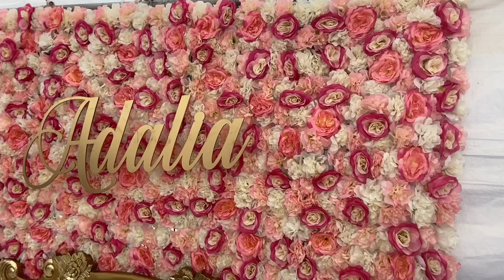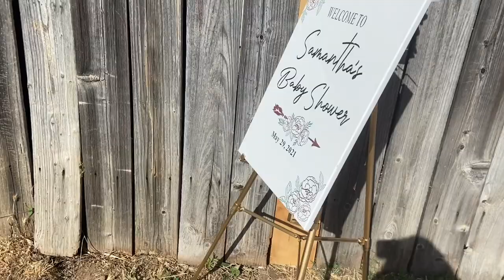Baby Shower Vlog🍼💕 | 16 and pregnant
Todays video was pre-filmed. As you can see in the intro my daughter is now 1 year and 2 months. I took such a long break from youtube so I could be the best mother for my daughter. But we are backkkkk neoowww and betta than everrr !💕

Slg.Samantha

Frequently Asked Questions:

17

I graduated high school a year early (2021)
and I am now taking college classes

How old is my daughter ?
1 year and 2 months